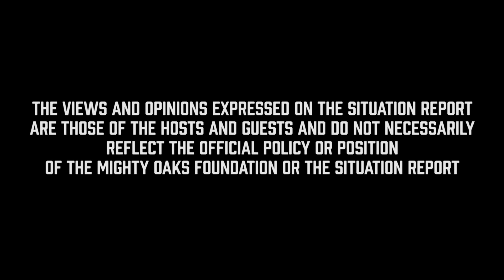How Did We Get Here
In this episode of Situation Report, Jeremy Stalnecker takes a closer look at how we got to where we are in current culture by taking a look back at our history. Don't miss this insightful episode!

Learn more about Situation Report: TheSitRep.org